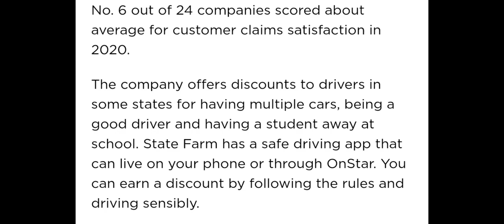16. State Farm Insurance Company || Car Insurance Quotes by Fahim's Diary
In this video, you will know about insurance, insurance company, car insurance, car insurance quotes, importance of Car insurance.

Car Insurance || Car Insurance Quotes || Car Insurance Online || Geico Car Insurance